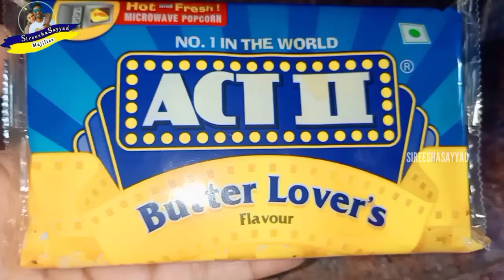Vinnamma 9th Month Photoshoot|| Vinnamma dress||my online shopping||Sireesha Regadapa